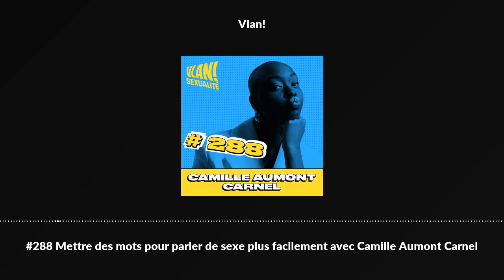#288 Mettre des mots pour parler de sexe plus facilement avec Camille Aumont Carnel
Elle s'est questionnée sur notre langue et par-delà l'écriture inclusive s'est posée la question du rôle des mots et du vocabulaire dans la création de nos imaginaires.
Il se trouve que n'existe que ce que l'on sait nommer en réalité.
Et c'est la raison pour laquelle elle s'est mise en quête de créer de nouveaux mots pour décrire des réalités que les femmes expérimentent dans leur sexualité afin de leur donner une réalité.
Camille va secouer nos perceptions et le langage autour de la sexualité féminine et du plaisir. Elle va briser les mythes sur les indicateurs de plaisir, critiquer l'impact des films pornographiques sur les attentes sexuelles et remettre en question notre vocabulaire.

Avec passion et intelligence, Camille va introduire des termes inventifs qui donnent voix à des réalités souvent tues ou mal comprises. On discutera de l'importance du langage dans notre perception du monde, notamment dans les sphères intimes comme le sexe, mais aussi dans notre rapport à l'environnement.

Camille partagera ses réflexions sur l'évolution de la langue française et l'utilisation de l'écriture inclusive pour renforcer l'égalité et l'inclusivité. Ensemble, nous explorerons pourquoi enrichir notre vocabulaire est crucial pour libérer les conversations autour de thèmes considérés comme tabous.

Camille donnera ainsi vie à des mots-clés qui résonneront probablement avec beaucoup d'entre nous. Préparez-vous à une discussion qui promet d'être aussi instructive qu'enrichissante.